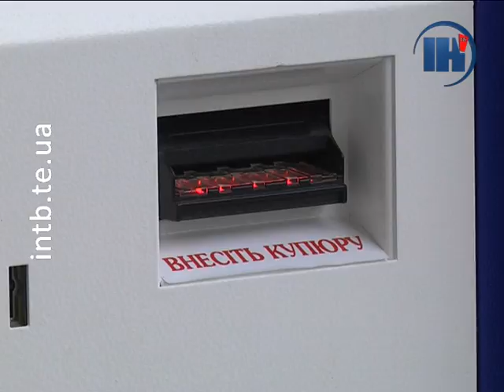В центрі міста встановили паркомат